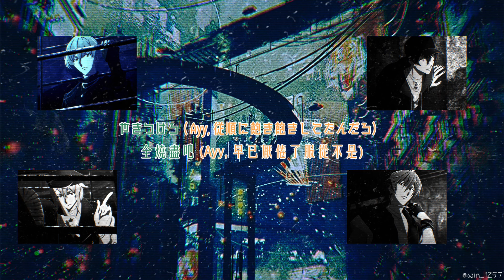ŹOOĻ - IMPERIAL CHAIN 中日字幕(ZOOL)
作詞:結城アイラ
作曲.編曲:本田光史郎

狗丸透真(CV:木村昴)
亥清悠(CV:広瀬裕也)
棗巳波(CV:西山宏太朗)
御堂虎於(CV:近藤隆)